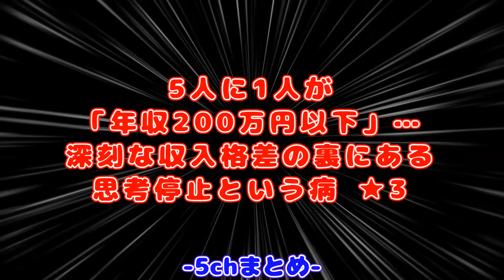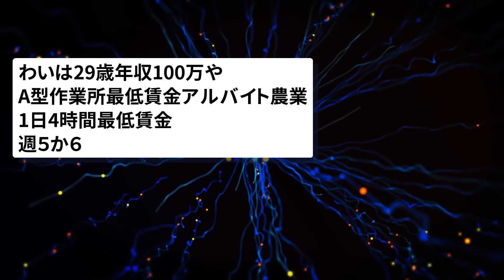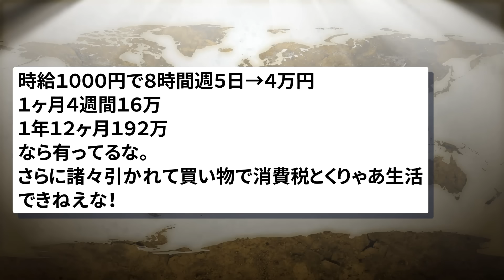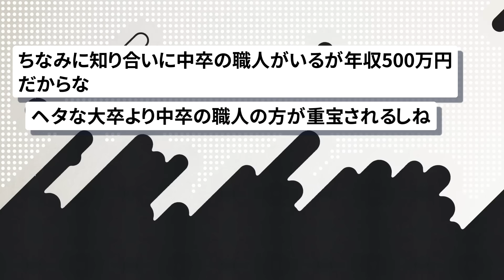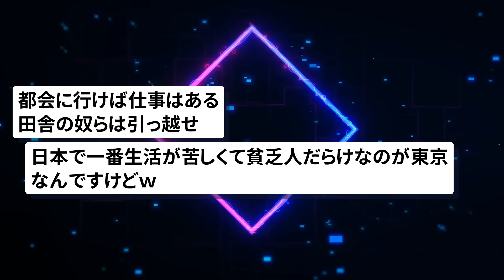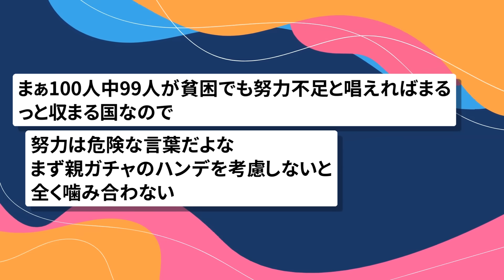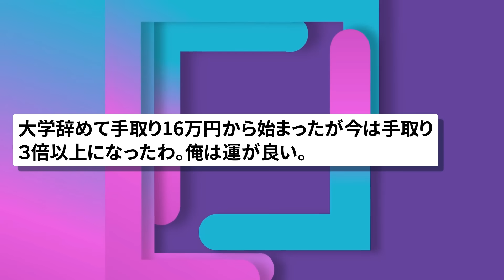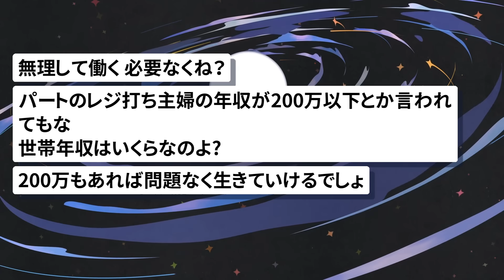【2chまとめ】5人に1人が「年収200万以下」深刻な収入格差が広がってしまうwww【面白いスレ】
引用元:
現代新書
5人に1人が「年収200万円以下」…深刻な収入格差のウラにある「思考停止」という病

動画、画像素材:
pixabay
いらすとや
ジャパクリップ
OKUMONO

BGM、SE素材:
DOVA-SYNDROME
MusMus
雑音のない部屋
OtoLogic